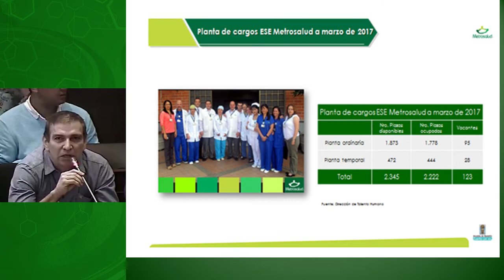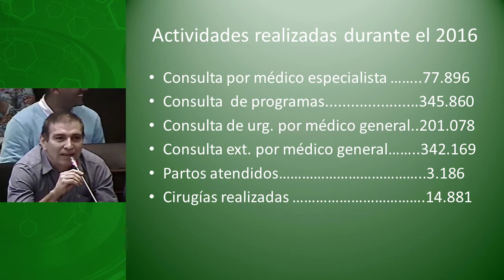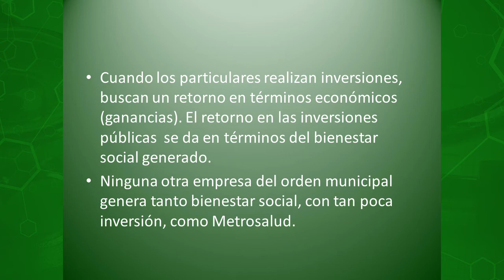ASMEDAS insiste en propuesta de fortalecimiento financiero de Metrosalud.